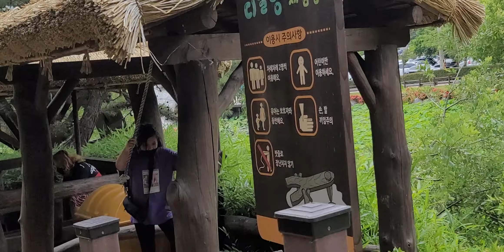nice views w/ wild duck family.(멋진 전망 w/ 야생 오리 가족)